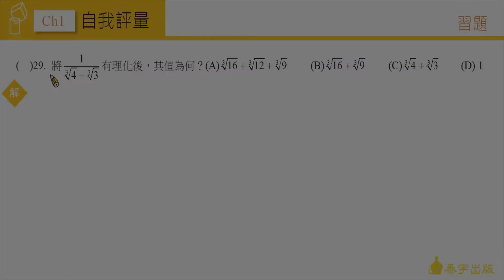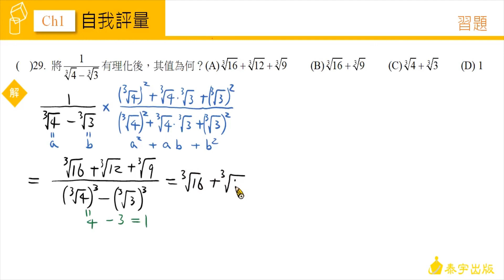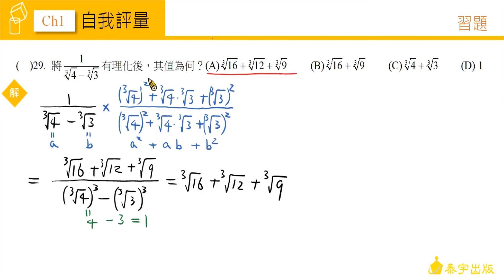技高數學C (二) CH1 自我評量 第29題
由陳健在老師精心說明，請參考技高數學C版第二冊課本，技高數學C (二) CH1 自我評量 第29題。